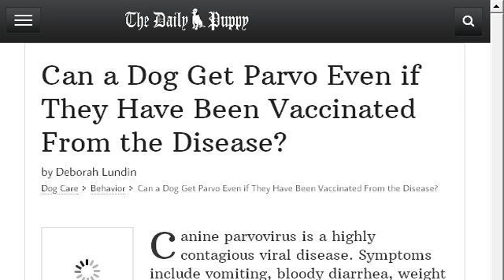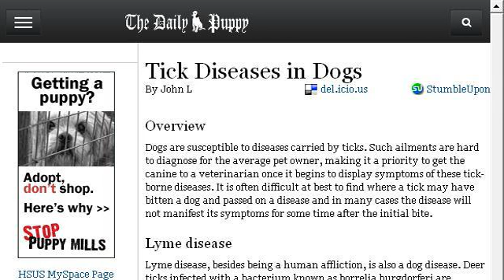What Are The Diseses Dogs Can Get In Puppy Mills?